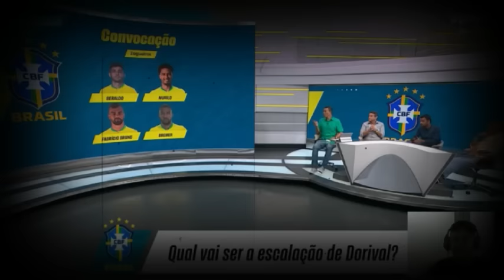Comentaristas debatem a nova seleção brasileira e os possíveis convocados por Dorival Jr. Tem treta